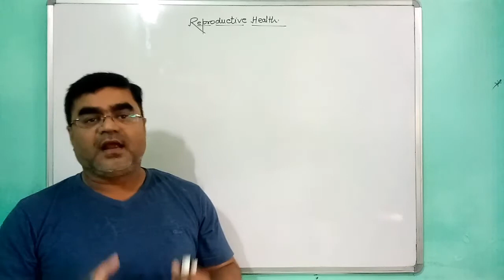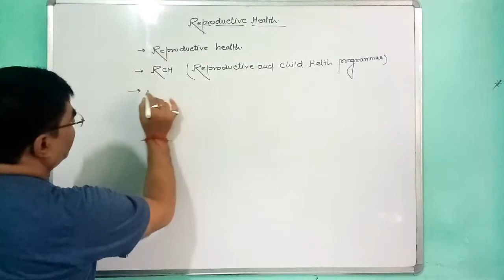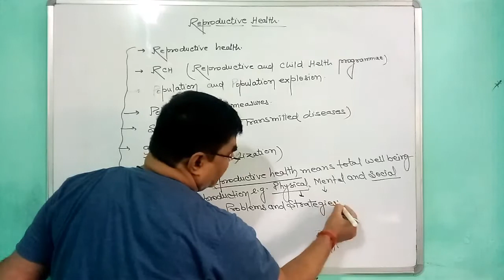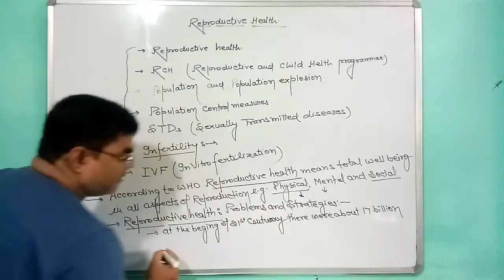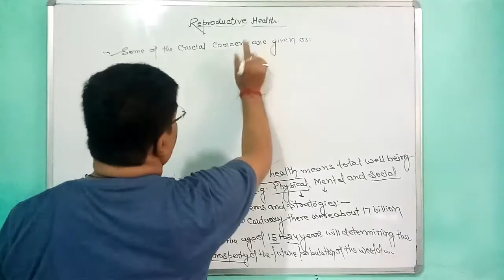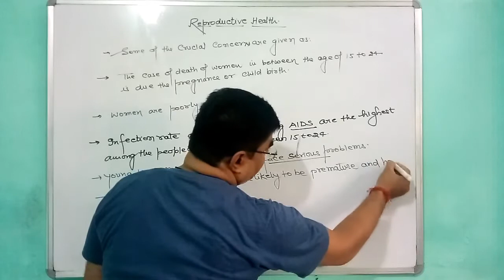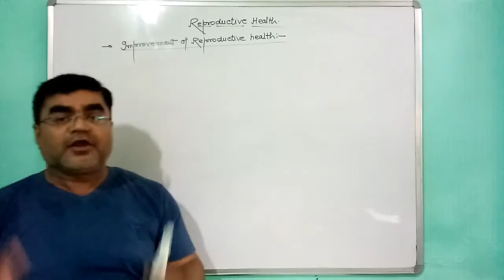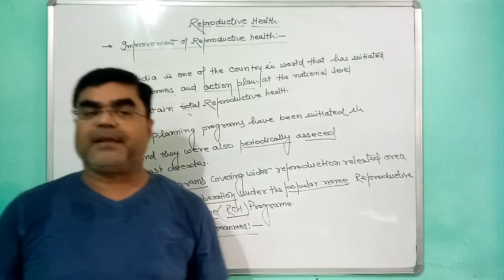Class 12th Reproductive Health Part 1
Hello Students,
[ JM Sir ]

This is your beautiful channel
Science Study Point.

Students,as you know we all
suffering from Covid-19 due
to which all the schools and colleges
are close and students cannot go
to school.

Hence we prepared this channel
for the study of science.

So the students of class 9th to 12th
can jointhis channel Science Study Point.

Continue your study without going anywhere.

Follow us on Top social sites

Keep Loving
Keep Supporting
Keep Watching